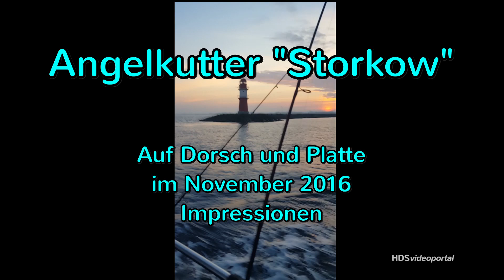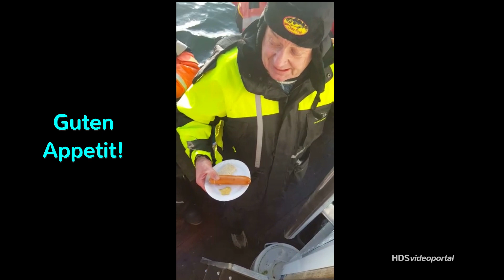Auf Dorsch und Platte mit der "Storkow"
Impressionen von zwei herbstlichen Angeltouren mit dem Angelkutter "Storkow" auf der Ostsee vor Warnemünde, reichlich Dorsch und "Platten" bei vorwinterlicher Witterung